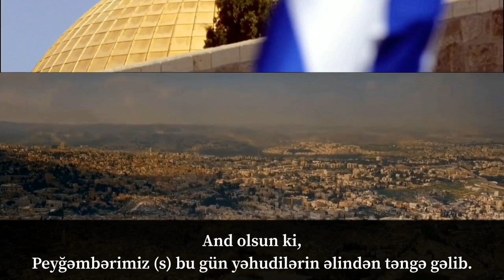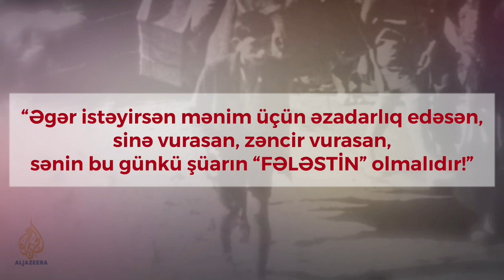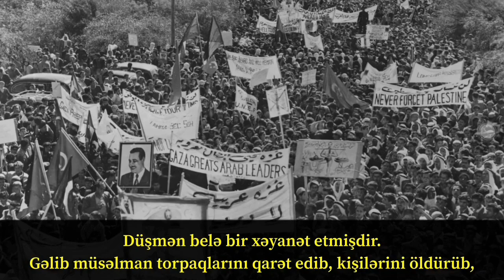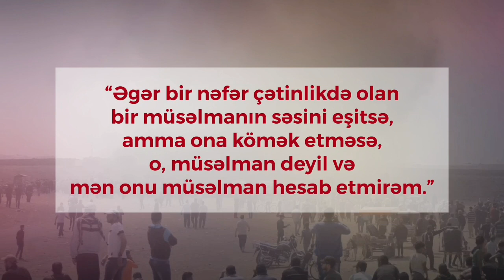Qüds Günü | Fələstin Məsələsi | Şəhid Mürtəza Mütəhhəri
Əgər İslam Peyğəmbəri (s) sağ olsaydı bu gün nə edərdi? Peyğəmbərimiz (s) bu gün hansı məsələlər barədə düşünərdi? And olsun ki, Peyğəmbərimiz (s) bu gün yəhudilərin əlindən təngə gəlib. Fələstin məsələsi bir dövlətə bağlı deyil, bir millətə bağlıdır. O milləti ki, zorla öz evindən çıxardıblar. Siz 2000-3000 illik tarixi oxuyun, görün nə zaman Fələstin torpaqları yəhudilərə aid olmuşdur?! Nə zaman?! Nə zaman olub ki, Fələstin torpaqlarının əksəriyyəti yəhudilərə məxsus olsun?! Nə İslamdan öncə, nə də İslamdan sonra onların olmuşdur. Müsəlmanlar Fələstini fəth etməyə gəldikdə, Fələstin xristianların əlində idi, yəhudilərin yox. Xristianların müsəlmanlarla bağladıqları sülhün maddələrindən biri bu idi ki, dedilər: “Yəhudiləri bir də bura buraxmayın.” Bu bir maddə idi ki, xristianlar müsəlmanlarla sülh etdilər və dedilər: “Biz sizinlə yaşayarıq amma yəhudilərlə yox.” Fələstin nə zaman onların olmuşdur?! And olsun Allaha ki, bu məsəldə məsuluq. And olsun ki, məsuliyyət daşıyırıq. Allaha and olsun ki, bu məsələdən xəbərsizik. And olsun ki, bu gün Peyğəmbərin (s) ürəyini dağlayan məsələ həmin bu məsələdir. İmam Hüseynin (ə) qəlbini qəmlə dolduran məsələ həmin bu məsələdir. Əgər İmam Hüseyn (ə) bu gün sağ olsaydı, deyərdi: “Əgər istəyirsən mənim üçün əzadarlıq edəsən, sinə vurasan, zəncir vurasan, sənin bu günkü şüarın “FƏLƏSTİN” olmalıdır!” 1300 il qabaqkı Şimr ölüb getdi. Bu zəmanənin Şimrini tanı! Bəs biz müsəlmanların bu məslədə səyi nə olmuşdur? And olsun ki, bizim özümüzə müsəlman dediyimizə görə xəcalət çəkirəm. Özümüzü Hz. Əli (ə) şiələri adlandırmağa xəcalət çəkirəm.  O Hz. Əli (ə) ki, bir gün eşidəndə ki, düşmən İslam ölkəsinə hücum edib, buyurdu: “Bunlar gəliblər ki, müsəlman və ya müsəlmanların himayəsində olan qadınların zinətlərini alsınlar. Düşmən belə bir xəyanət etmişdir. Gəlib müsəlman torpaqlarını qarət edib, kişilərini öldürüb, onları əsir edib, qadınlarına təcavüz edib, zinətlərini qulaqlarından və əllərindən zorla qopardıblar.” Daha sonra o, həmin Əli (ə) ki, biz şiəliyi ona nisbət veririk və ya yalançı həssaslığımızı göstəririk, buyurdu: “Əgər bir müsəlman kişi bunları eşidib qüssədən ölsə yeri var və onu qınamaq olmaz.” Bəs bunlar müsəlman deyil?! Bəs onların əzizləri yoxdur?! Dünyada kim deyə bilər ki, məzlum fələstinlilərin öz evlərinə qayıtmağa haqları yoxdur?! Öldükdən sonra bizdən soruşulacaq ilk suallardan biri bu olacaq: “Öz din qardaşların üçün nə etdin?” Hz. Peyğəmbər (s) buyurur: “Əgər bir nəfər çətinlikdə olan bir müsəlmanın səsini eşitsə, amma ona kömək etməsə, o, müsəlman deyil və mən onu müsəlman hesab etmirəm.”